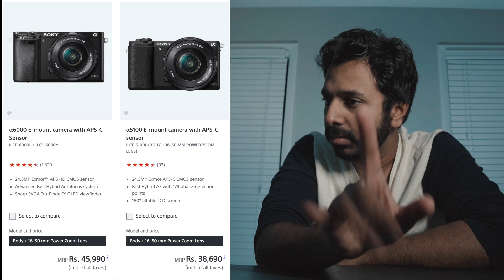Budget Cameras under 50000 rupees in India | தமிழ் | Learn photography in Tamil